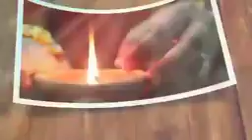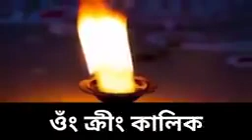আজ রাত্রে ঝাড়ু🔥দিয়ে করুন চমৎকারী উপায় জলের মতো অর্থ আসবে!!দীপাবলি 2021🔥।।